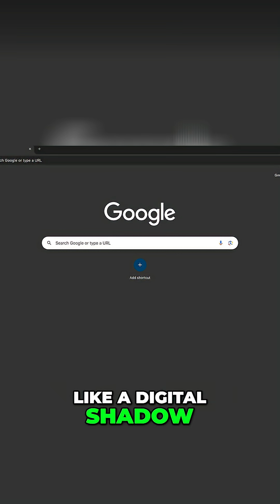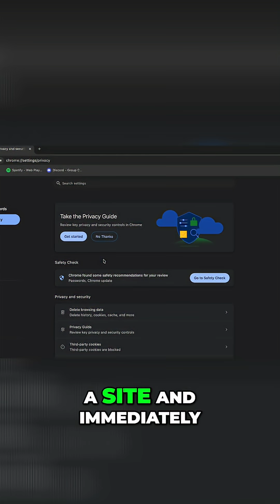Most People Miss This Chrome Privacy Fix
Improve your online experience by adjusting your Google Chrome browser settings. This video guides you through enhancing browser privacy by blocking third party cookies blocked Chrome and adjusting Chrome security settings. Ensure a safer browsing experience with enhanced privacy protection and a safe browser.